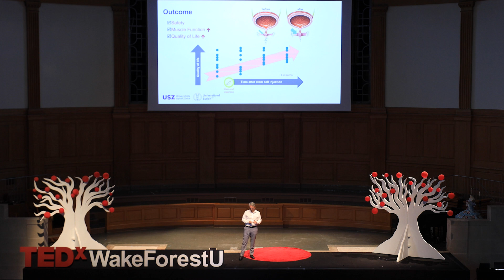Could we cure urinary incontinence? | Daniel Eberli | TEDxWakeForestU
Daniel Eberli discusses his research as a scientific physician working in the translational field of urologic tissue engineering, and its impact on modern therapy for stress-related urinary incontinence. Daniel Eberli MD. Ph.D. is a scientific physician working in the translational field of urologic tissue engineering. He has a medical degree from the Medical School in Zurich, Switzerland, and a Ph.D. in Molecular Medicine from Wake Forest University, Winston Salem, NC. Since 2021, he is head of the Department of Urology at the University Hospital Zurich, where he devotes half of his time to patient care. Together with his research team, he is working on novel biomaterials for bladder reconstruction, improving autonomic innervation, cellular treatment of incontinence, and tracking of stem cells. This talk was given at a TEDx event using the TED conference format but independently organized by a local community.